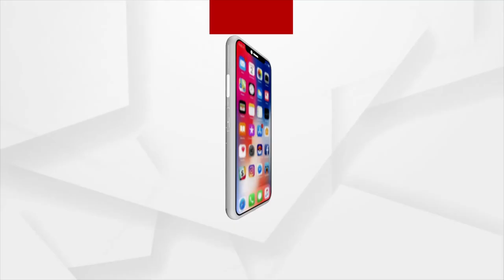Cuttack: Woman Prepares Unique Panchagavya(cow dung, cow urine, milk, curd, ghee) Diya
On the occasion of upcoming festival of lights Diwali or Deepavali, Woman Prepares Unique Panchagavya Diya made out of cow dung, cow urine, milk, curd, ghee.